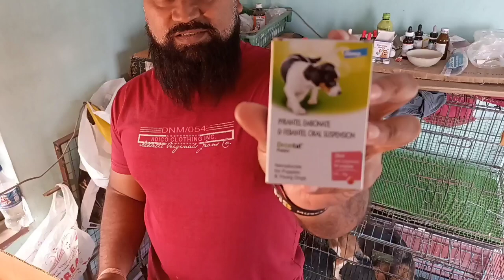DOG DEWORMING || GREAT DANE || PUPPY CARE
puppy care
newborn puppy care
5 week old puppy care
2 week old puppy care
4 week old puppy care

Youtube video
viral videos
viral videos reality
viral video exposed
Viral video
ranjithbala youtube channel
youtube shorts
Trending video
dog deworming schedule
dog deworming medicine
Dog deworming
how to deworm a puppy
how to deworm a puppy yourself
Puppy deworming
puppy care guide
puppy care tips
Puppy care